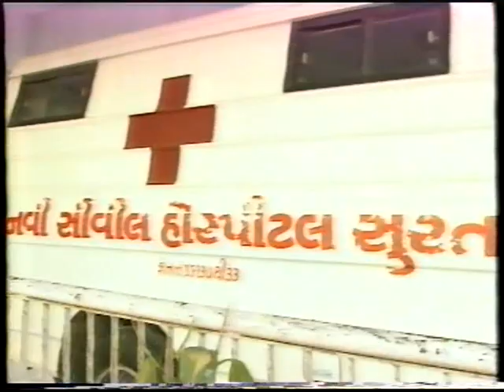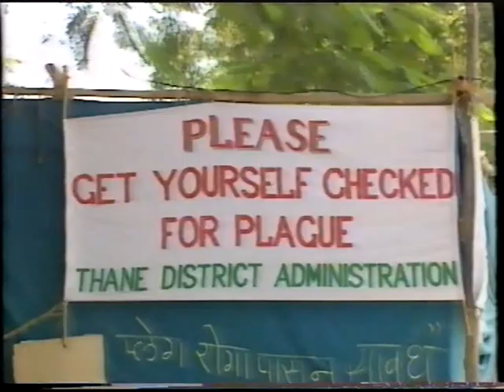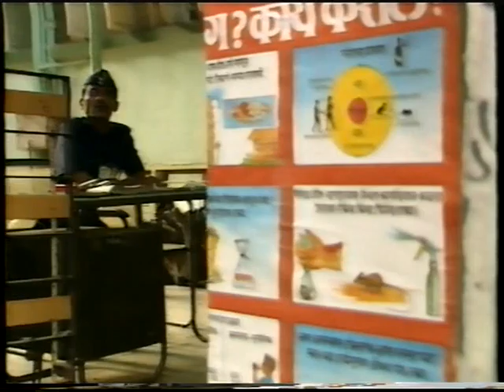India's Sarat Gujarat Plague Aftermath Part 1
2-part documentary on the aftermath of the Sarat plague which broke out in 1994 and featured on the Inside Story programme. Here's more info on the Sarat plague:

Reporter & Producer: Aruna Iyengar
Editor: Susan Yu